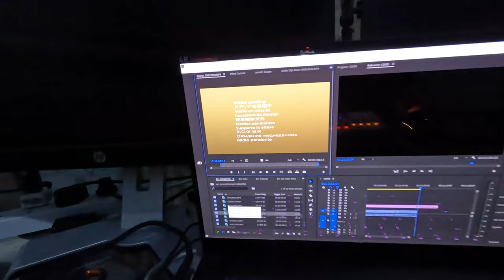KAMEEZ KHUD KAISE PHAT GAYI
THIS VLOG IS ABOUT  MY KAMEEZ